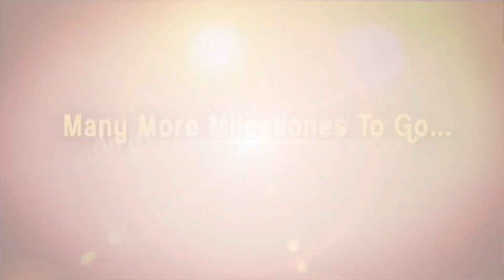ATHARVA Motion Poster Launch By Mass Maha Raja Ravi Teja | Karthik Raju | Simran | iDream Filmnagar